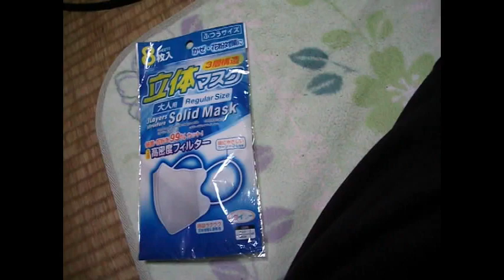100円ショップダイソーの花粉症用マスク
99％花粉や埃を防げると書いてありますが。